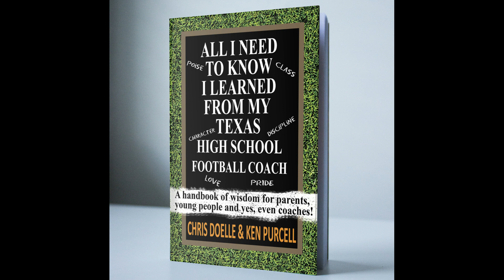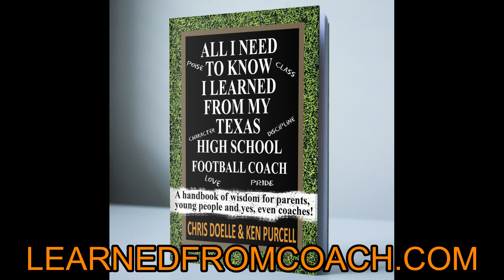Scott Surratt – LSG Texas High School Football Coaches Show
LSG Texas High School Football Coaches Show
Season 03 - Episode 01
The AUTHORITY on Texas High School Football! ™
Chris Doelle sits down with Carthage Bulldog Head Coach Scott Surratt. In each episode of this groundbreaking series on Lone Star Gridiron, we celebrate the coaches that have made a difference in the lives of people around them.